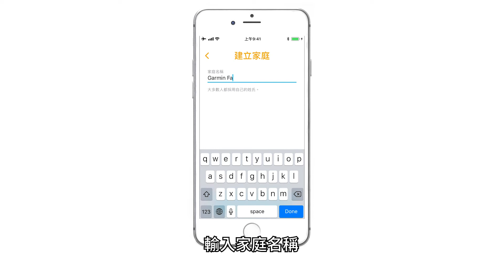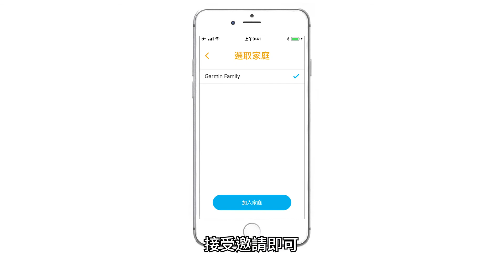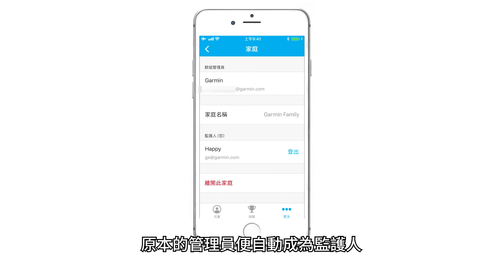【教學】vívofit jr. App: 設定家庭,家庭管理員,監護人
vívofit jr. App是一款搭配vívofit jr.系列的應用程式，讓家長們可以用來管理孩子的vívofit jr.手環。這篇影片將會解說如何在vívofit jr. App上設定家庭、家庭管理員以及監護人。